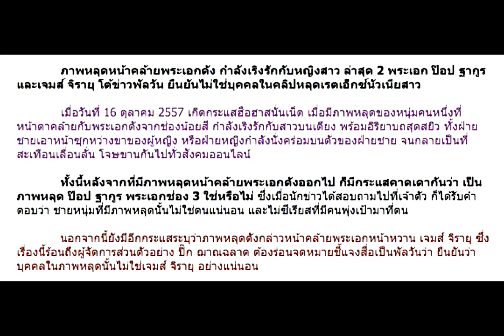คลิป ภาพหลุดหน้าคล้ายพระเอกดัง เล่นจ้ำจี้ ป๊อป ฐากูร เจมส์จิ โต้พัลวัน